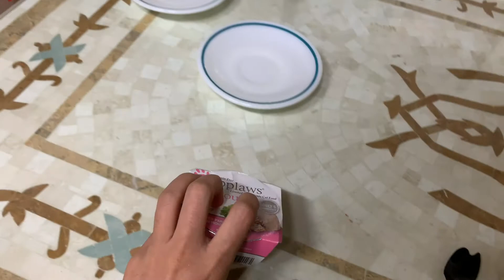Applaws Mousse - Salmon with parsley